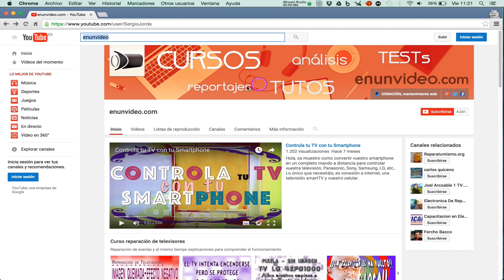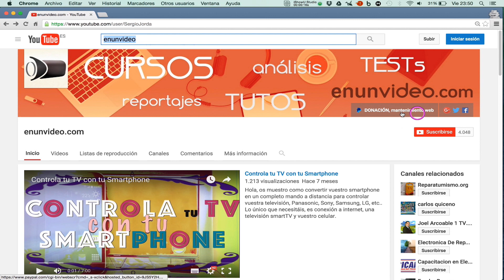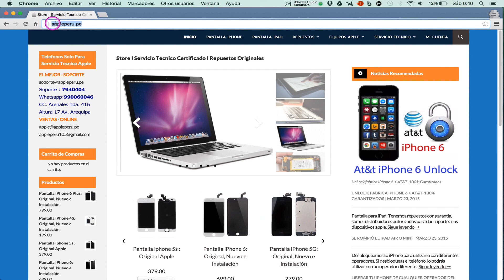Reemplazo pantalla iPhone 6 iPhone 7 iPhone 8 iPhone 9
¡¡¡Cuidado!!! Te se ha roto la pantalla de tu iPhone, antes de proceder a cambiar o reemplazar las novedosas pantallas de las últimas generaciones de iPhones 6, iPhone 7, iPhone 8 y iPhone 9 debes ver este reportaje, te puedo ahorrar muchos quebraderos de cabeza...